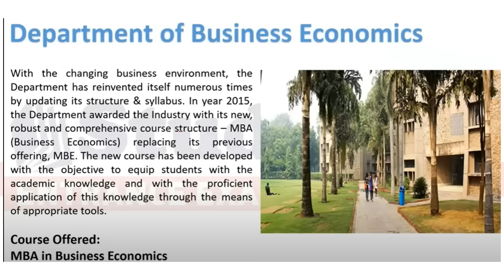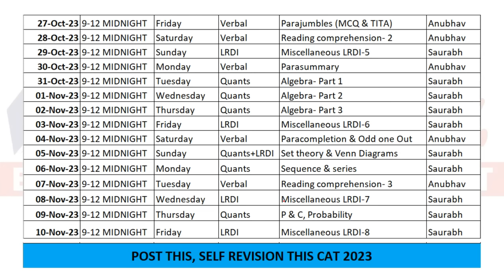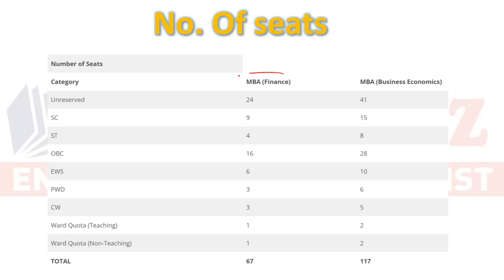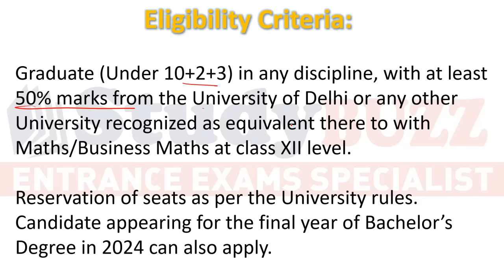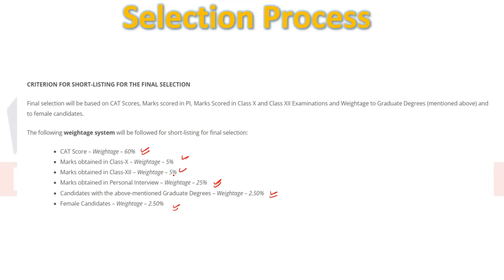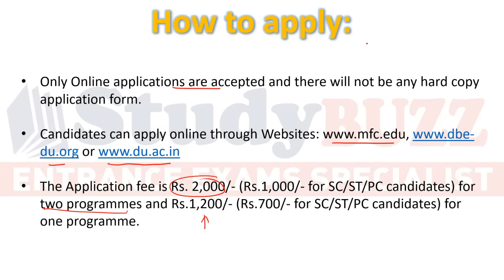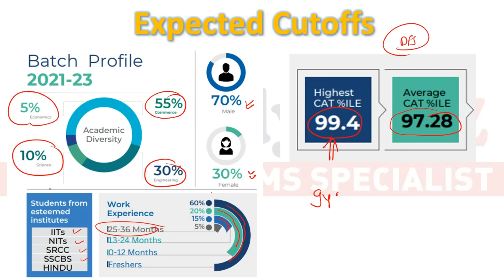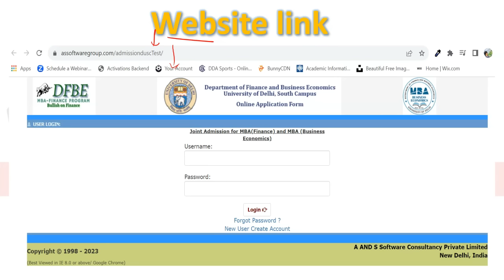Delhi University MBA Forms are out : DBE & DFS | Fees: 50K, Salary: 17 lakhs | Imp dates? Best ROI?